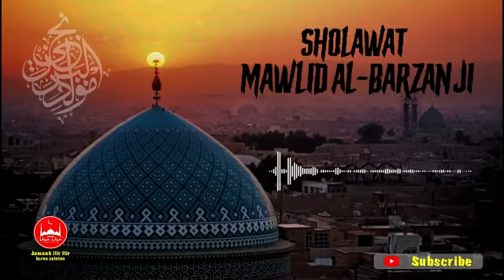Sholawat Mawlid Al Barzanji - Sholawat Maulid Al-Barzanji full